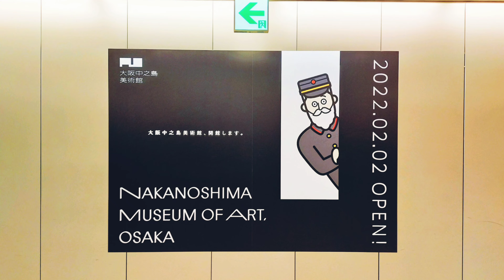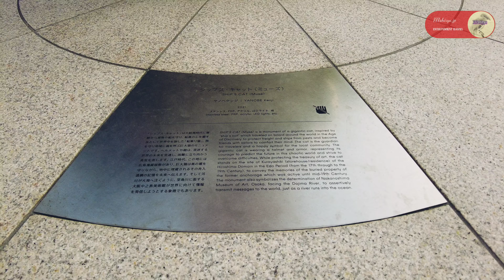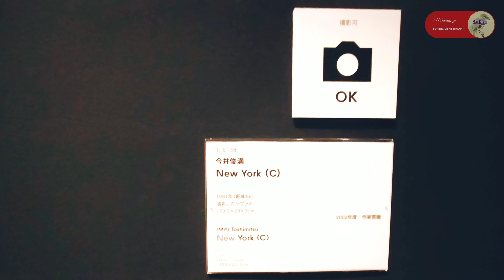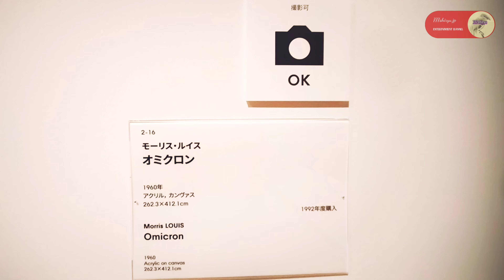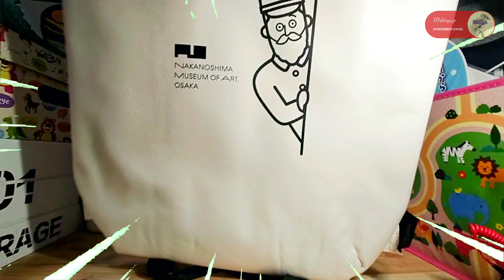【大阪中之島美術館】オープン初日⭐開館記念・超コレクション展99のものがたり⭐佐伯祐三 郵便配達夫＆マリー・ローランサン プリンセス達 Nakanoshima Museum of Art Osaka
0:00 イントロ
1:31 館内撮影可能作品の古びたスライドショー風に仕立てた映像
4:26 過去自治体イベントでよく登場したヤノベケンジ氏作ジャイアント・トらやん
6:30 ファミリーマート限定オリジナルグッズ付チケットのバックパック
7:34 終了画面

2022年2月2日
大阪中之島美術館開館
日時指定制で安心し切っていたが、初日のせいか芸術展にしては混みすぎの印象。
音声ガイドのゆっくりした語り口調と人流の多さ早さがかみ合わずいささか違和感あり。
帰宅してからニュースを観ると、マスクをしてても50cm以内での会話はオミクロン株感染リスクが高いとスーパーコンピューター富岳のシュミレーション。
危ない…
『近い』と鑑賞する隣人との距離感に危うさを感じた私は即座に距離を取りましたが、正解でした。
他人の許容する距離感ははっきり言って危ないので要注意。
しかし作品ボリュームや内容的には大変優れた展覧会だという点で是非オススメしたいと思います。
また大作なのに撮影可能な作品も何点かあり、その意味でも評価したい。
但し、巨匠と呼ばれるような芸術家の作品はYouTube投稿動画で観て済ませるより、貴方ご自身の目に焼き付ける事が圧倒的かつ絶対的選択。
そして、さすが中之島だけあってスパンを広くとったスケールのデカい建築物でした。
ごちゃごちゃしていない中之島の都市景観も良し。

・スポーツニュース最新情報
・展覧会最新情報
・ウイズコロナ情勢
・人流分析